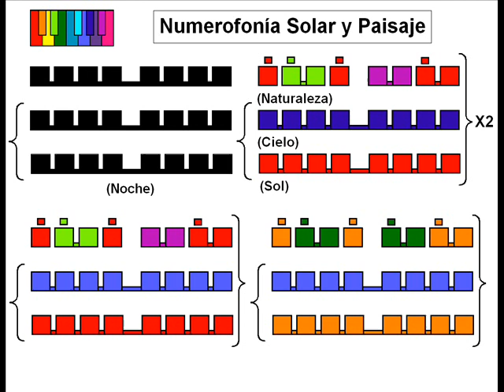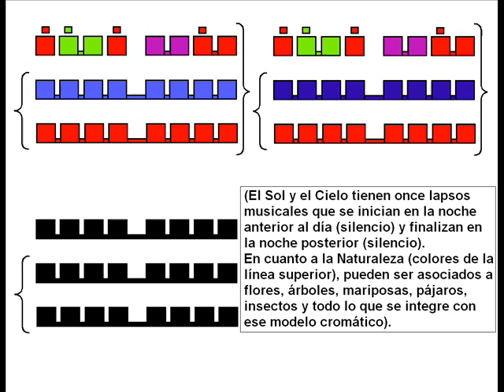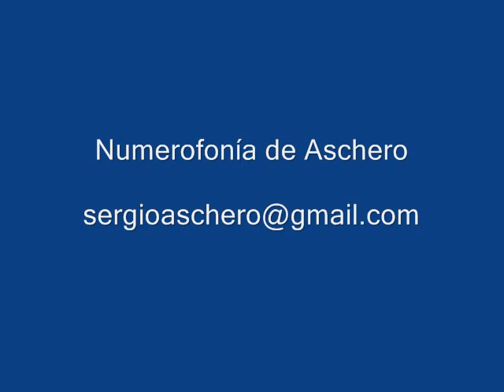Numerofonía Solar y Paisaje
Numerofonía del Sol, el Cielo y el Paisaje creada para ser ejecutada musicalmente. Es complementaria a la Numerofonía Solar.